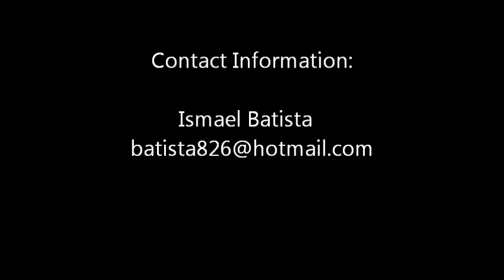Ismael Batista Highlights